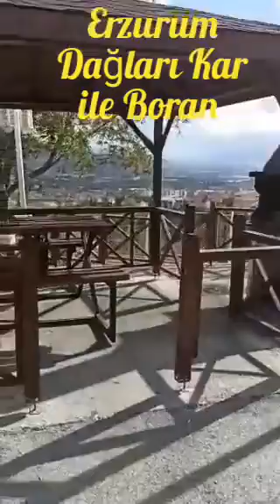ERZURUM DAĞLARI KAR İLE BORAN bkm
Erzurum Dağları Kar ile Boran-G.Kayacan bkm yapım